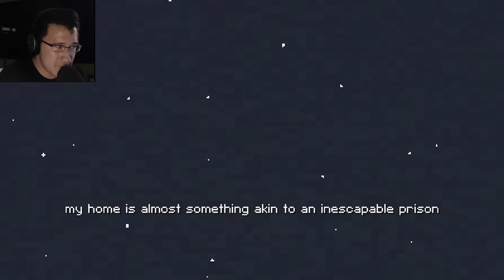Calm Time | MOST DISTURBING GAME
I've never had a game make me feel this uncomfortable about my actions before...